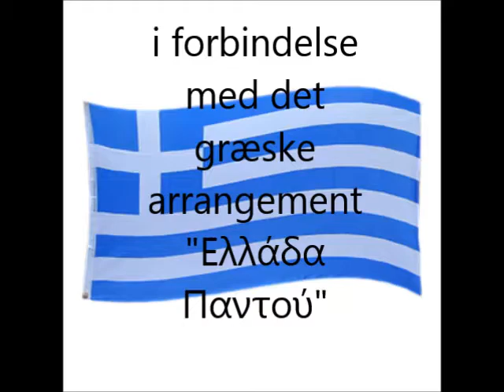Nytårsfest 2016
Her er så mit bidrag fra 'Nytårsfesten 2016' i Den Græske Forening